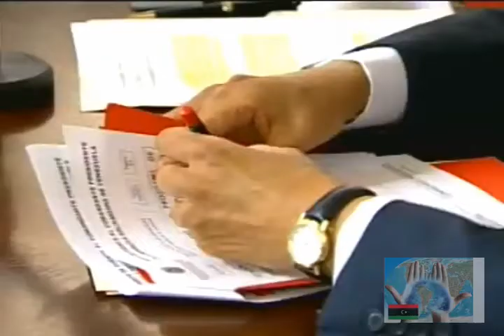Anonymous - Verdades Como Puños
Anonymous, Lulz y El Grupo LatinHacker